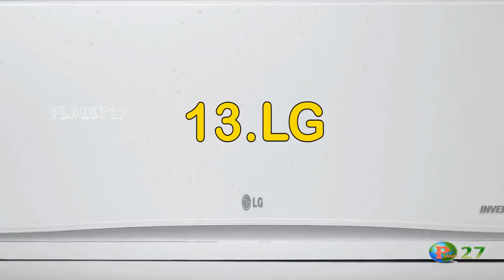Air Conditioner costs in Indian Market